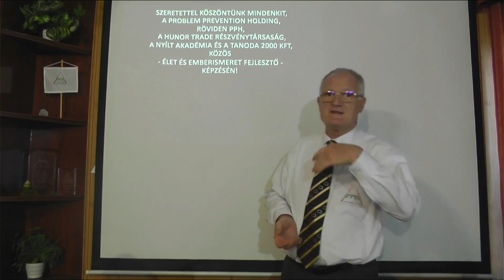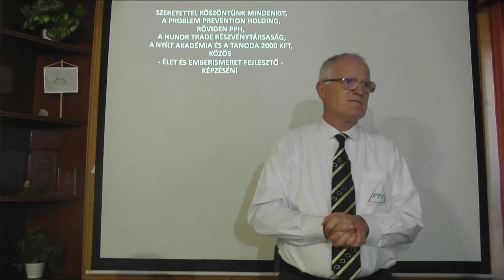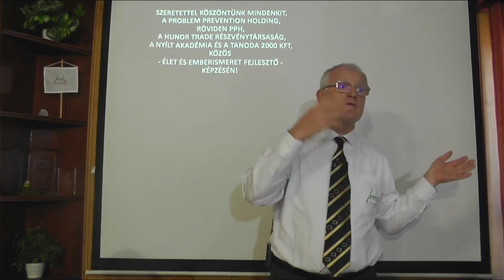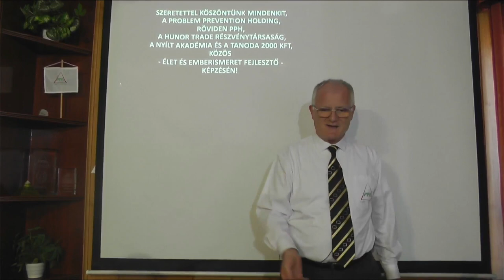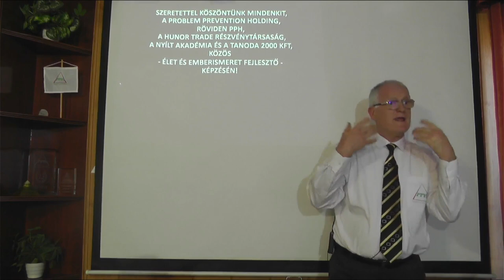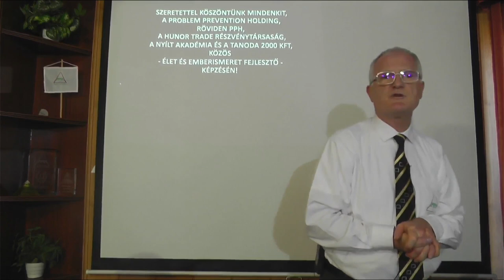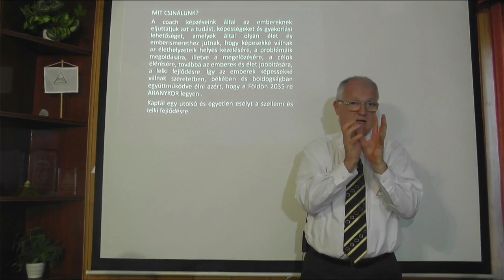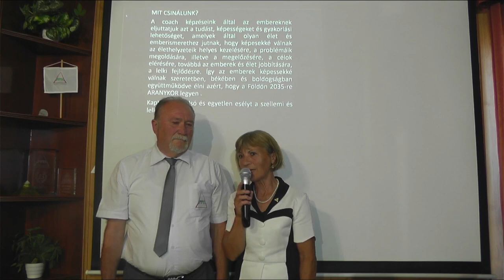2022 05 22 - AZ ELŐZŐ ÉLETED CSELEKVÉSEINEK KÖVETKEZMÉNYEI ÉS KEZELÉSE - Szedlacsik Miklós mester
AZ ELŐZŐ ÉLETED CSELEKVÉSEINEK KÖVETKEZMÉNYEI ÉS KEZELÉSE. Szedlacsik Miklós mester-coach ingyenes előadása. A PPH - Nyílt Akadémia képzése. Tudás és képességek a lelki fejlődésért, a szabad, tudatos, boldog életért és az Aranykorért! Hozzáférhetsz a tudáshoz a weboldalunkon a következő linkre kattintva!